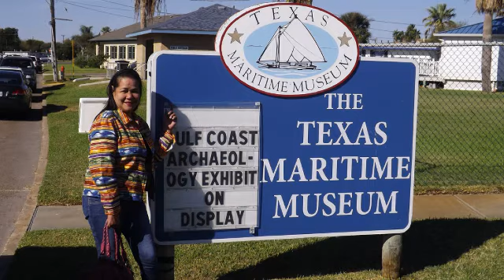DAVAO FILIPINA / ONE YEAR IN TEXAS (PART ONE)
Hello again. I know we are re-posting these older videos a little out of order but they all basically tell the same story.
This is part one of three videos of my first year in Texas.
 During this time I was able to reunite with old friends from thirty years back and met many new Filipina friends as well.
SONG:
We'll Get There By and By-- Johannes Hager
(Provided by EpidemicSounds.com)